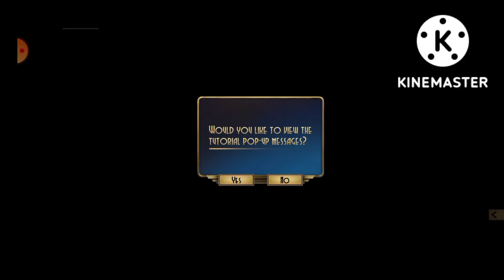Murder in the Alps and CRIME gameplay